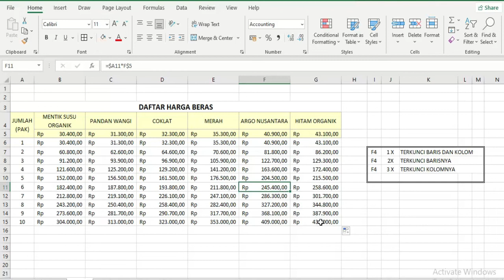FUNGSI LOCK PADA EXCEL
FUNGSI $ PADA EXCEL